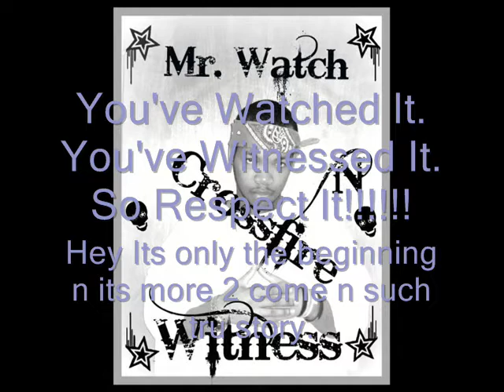The Interview With RP Boo - Watch N Witness T.V. Vol. 26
The Awaited Interview With The Legendary Record Player Boo. Basically explains whats hes been on lately n what he plans to do to change the future of the game. Some say hes been gone but hes never left. Aw Yea the footage is blocky n blurry cause i recoreded it off my fone n such. Bout Sit n listen n keep your eyes open as u watch the interview. Watch N Witness